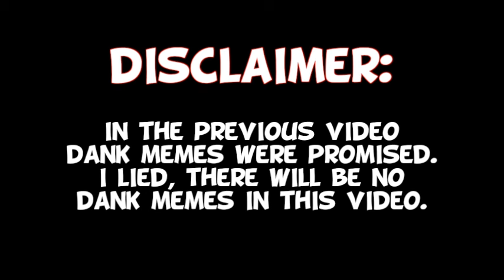Co-op Hightlights, Hunter's Nightmare (Bloodborne)